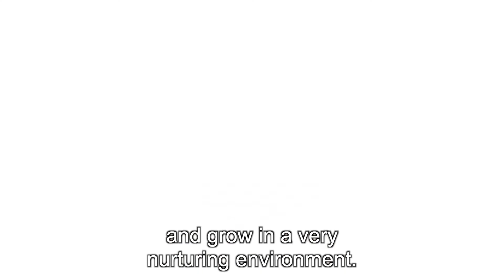Why Glasgow? - The Living Laboratory for Precision Medicine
The Living Laboratory expands upon Glasgow’s award-winning precision medicine industry cluster. Discover the strengths of Glasgow - the strong partnerships, wealth of expertise and unique infrastructures that support industry to grow and commercialise.

The Living Laboratory for Precision Medicine, with funding from UKRI Strength in Places Fund, is an internationally leading programme focused on translating cutting-edge science and healthcare innovation into real-world clinical settings.

Offering a vibrant and supportive ecosystem that facilitates a ‘triple helix’ partnership between academia, industry and the NHS, the Living Laboratory will realise the full potential and benefit of precision medicine - delivering savings for the NHS, improving health outcomes and driving economic development in Govan, Glasgow, and beyond.